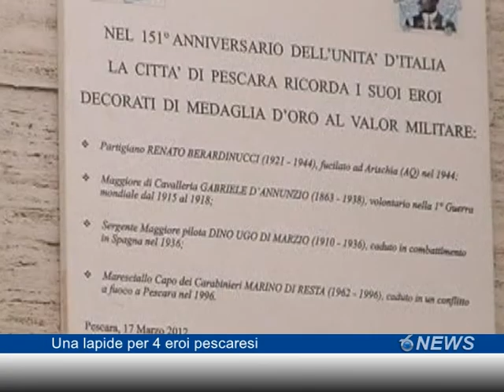Una lapide per 4 eroi pescaresi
Una lapide all'ingresso del palazzo di città di Pescara ricorda il sacrificio di 4 eroi pescaresi insigniti della medaglia d'oro al valor militare